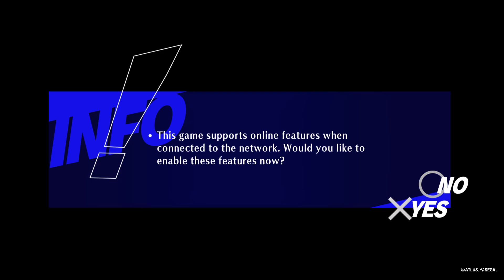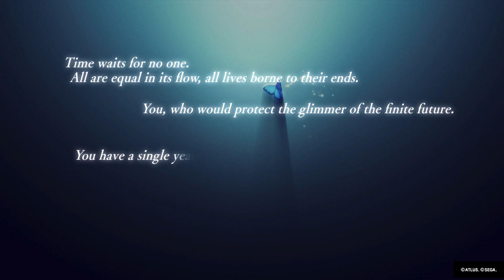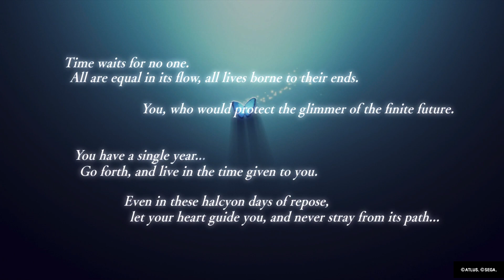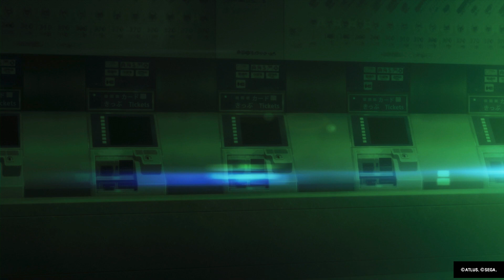Persona 3 Reload